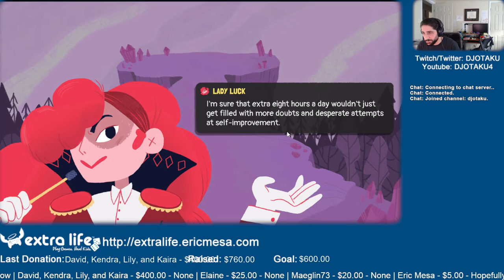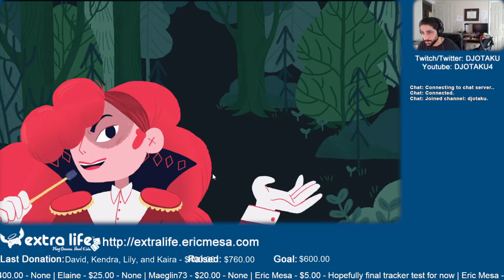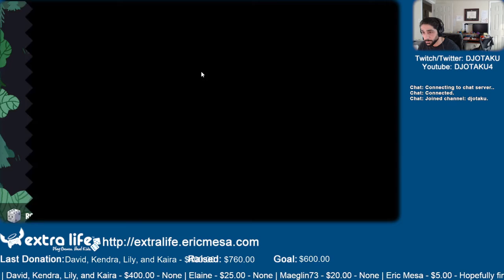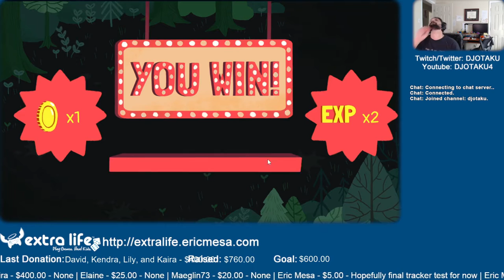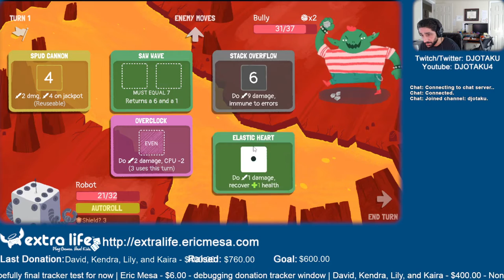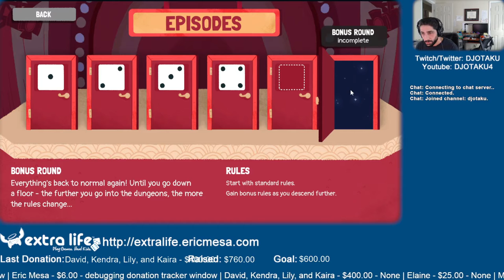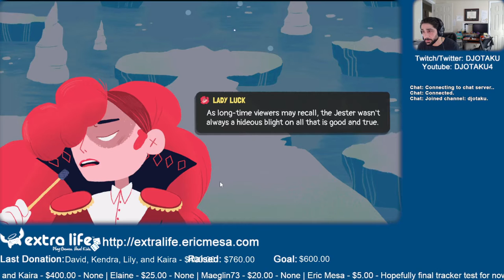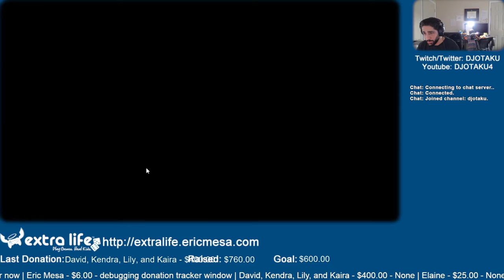ExtraLife: Eric Plays Dicey Dungeon Ep 34 - 3 Runs